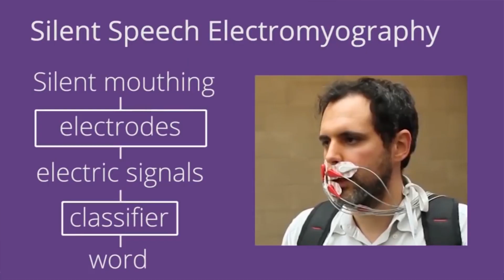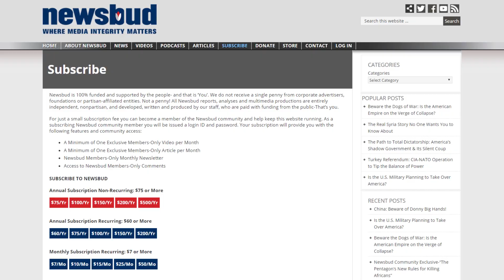Mind-Reading Machines, Medical Miracle or Dystopian Disaster?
In this week’s edition of Mind Hack, Jeff DeRiso looks at another remote voice projection device, developed by UK scientists, which uses an ultrasonic speaker.  He also examines an Elon Musk admirer’s approach to covering brain-computer interface tech, and explains why he thinks this discussion should be more nuanced.  We’ll begin to examine the ethic of human experimentation within the CIA, as well as how cognitive enhancement drugs affect intellectual competitiveness.

This is a preview of a Newsbud Community Members Exclusive.